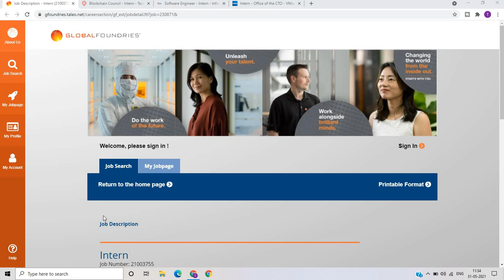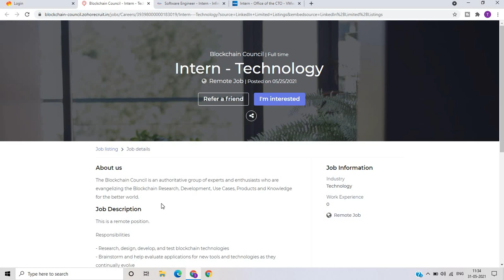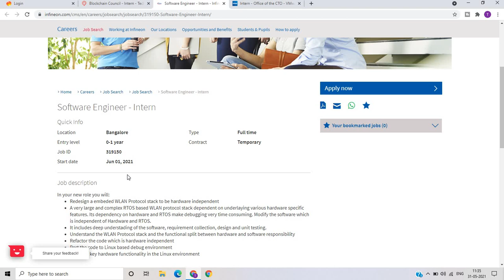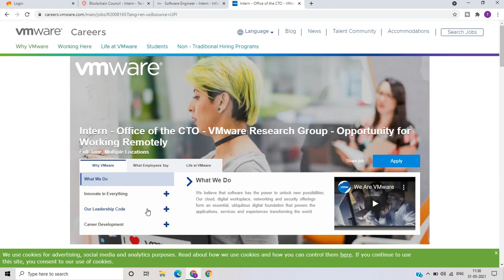Don't Miss this INTERNSHIPS | 2021 | 2022 | 2023 PART-30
Hello everyone in this video of Internships Series this is 30 video in which Internship for 2021, 2022, 2023 batch Candidates. This Internship is from Top Mnc's and this internship are the best in the industry and you have a great chance to apply for this internship. If you have any doubt you can ask in the comment section related to internships.

📌 Internship Link:-

📌1. Global Foundries:-

📌2. Blockchain Council:-

📌3. Infineon:-

📌4. Vmware:-